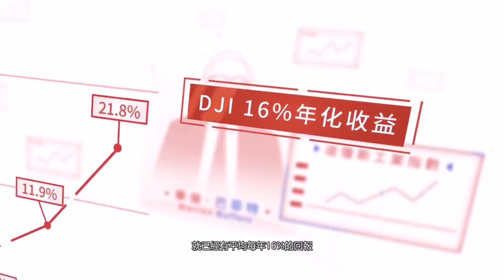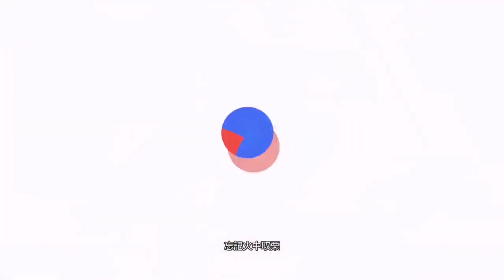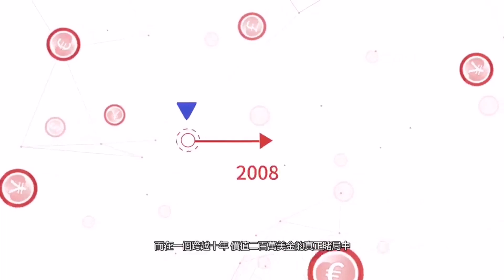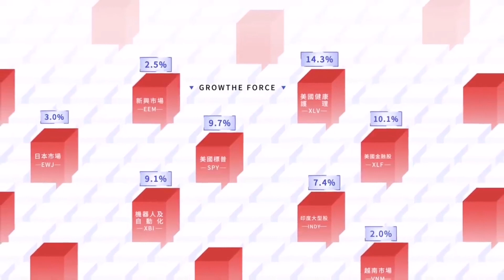潘鐵珊 - 8/3 短期高估值股還可碰嗎？ 騰訊、比亞迪、港交所怎部署？內銀股可吼邊隻？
🌟請支持潘鐵- 驕珊陽財經🌟

歡迎贊助以添置儀器及提高拍攝質素：
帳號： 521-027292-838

【驕陽財經 X 華盛証券】 最新開戶優惠

觀眾於2021年2月1日至2月28日期間，經以下指定連結（ ）或節目畫面中之QR Code 成功網上開戶，則可享有以下優惠：

1）港股無限免佣
2）免費即時串流報價
3）新股孖展可借9成半，現金認購全年免費（$50/次）
4）送一股蔚來汽車（NYSE:NIO）
5）交易指定期貨產品送HK$700八達通卡
6）100元現金券
7）憑其他證券賬戶結單開戶及轉入股票，最多送900元現金賞
8）參與專屬客戶活動

⭐️WeChat: pantieshan